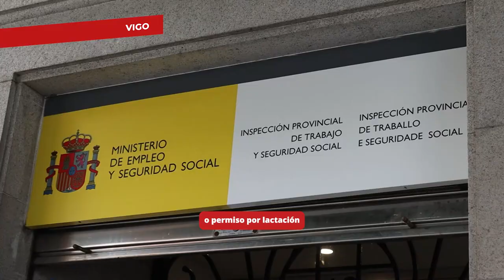Sen retribución non hai conciliación! (Mobilizacións 19/6/24)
A CIG denuncia a fraude do Goberno español nos supostos avances en conciliación recollidos no RDL 2/2024